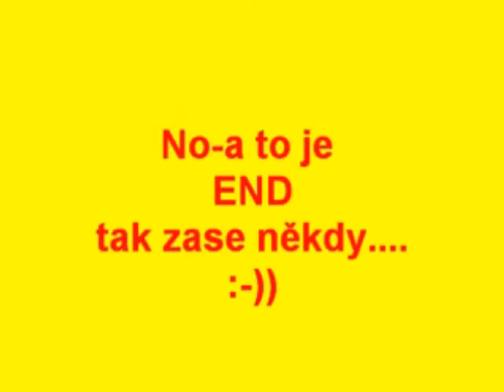Smečno 23.9.´12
rodimka